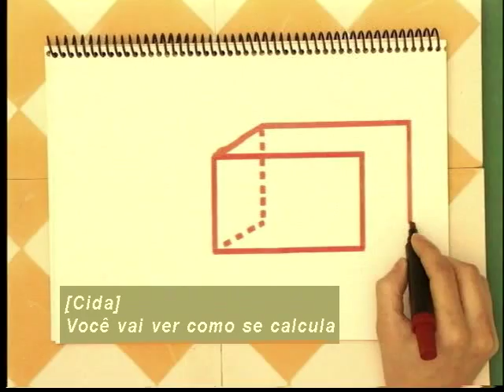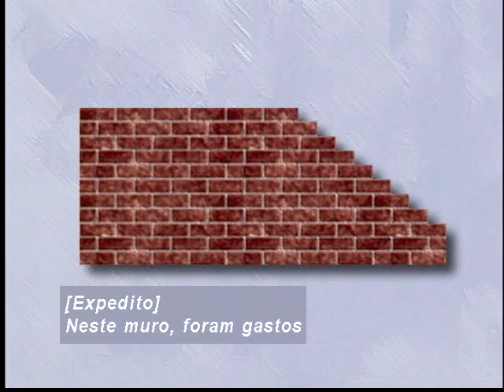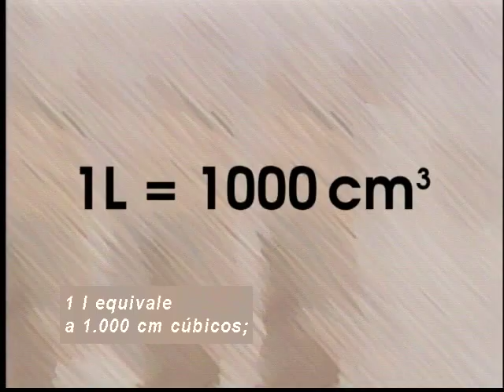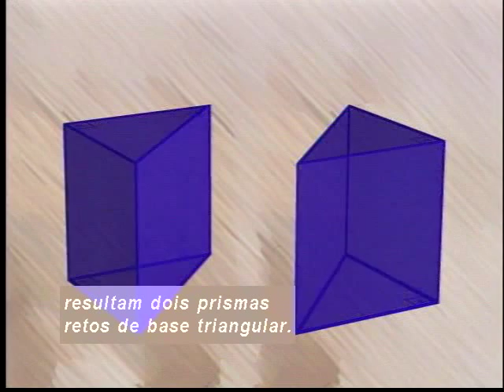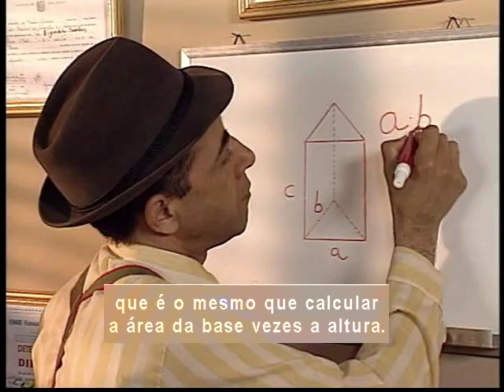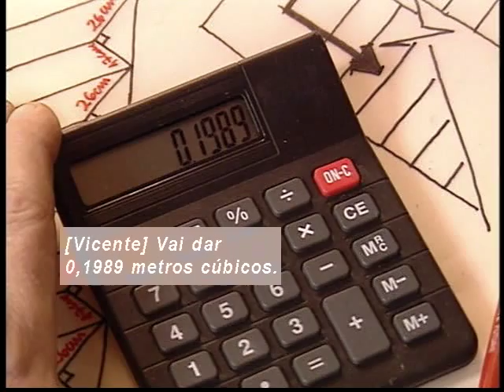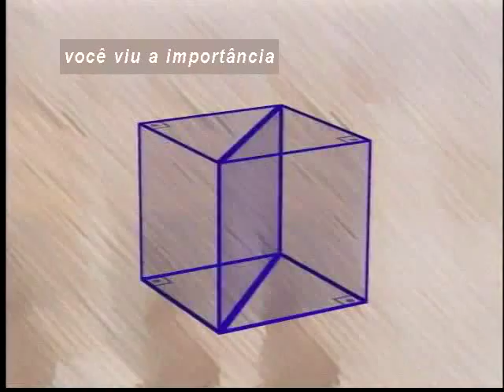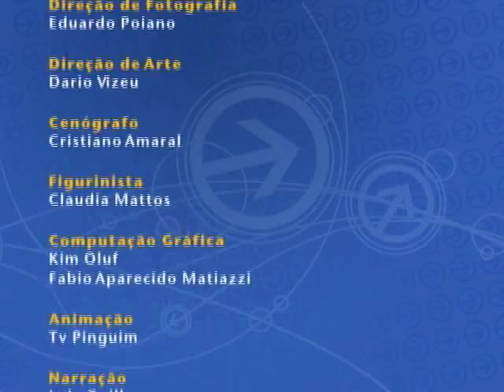Telecurso – Ensino Fundamental – Matemática – Aula 57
Nesta teleaula, você verá a importância de saber calcular o volume dos sólidos e conhecerá algumas aplicações práticas desses cálculos.